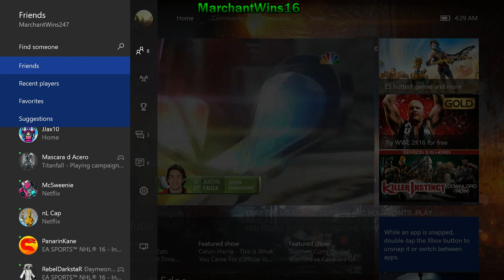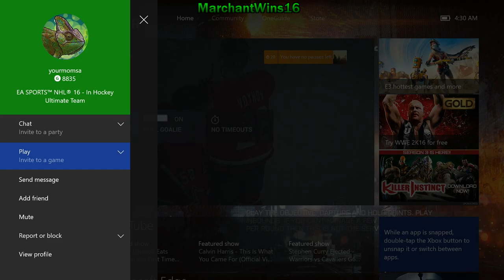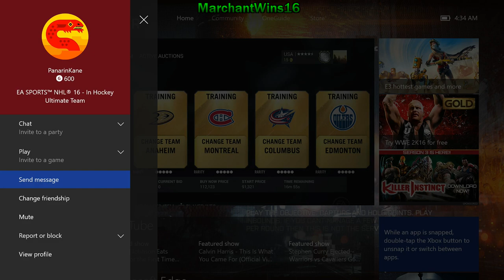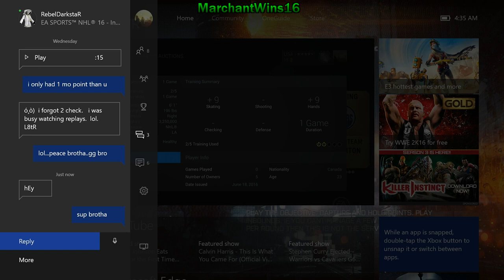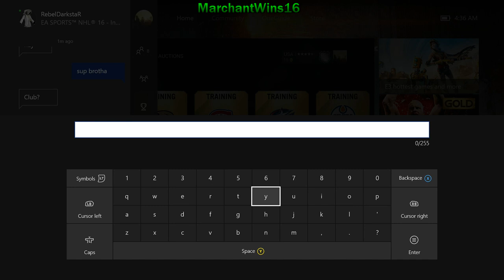NHL 16 (Part 8)